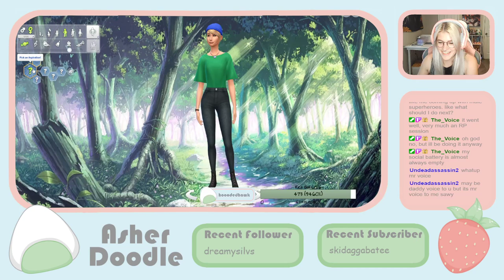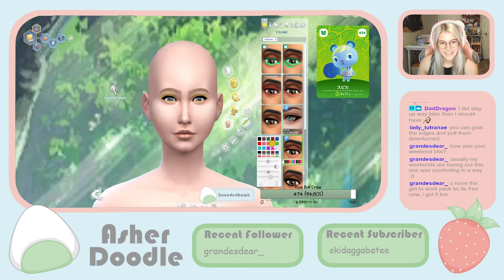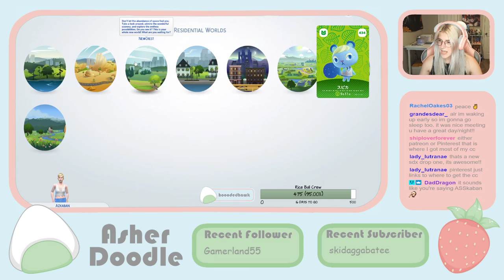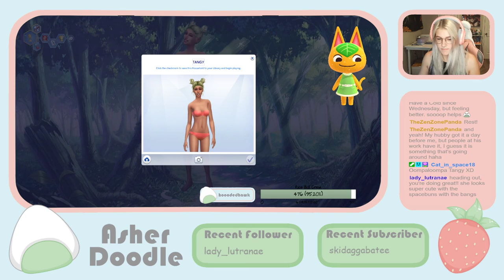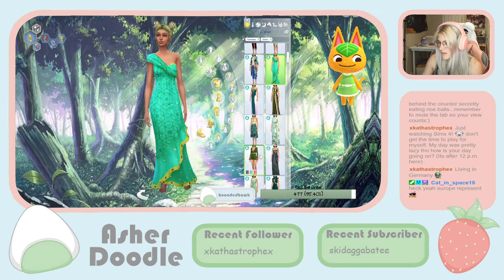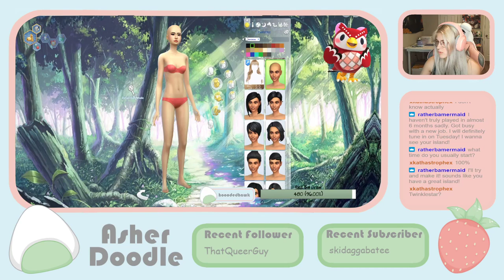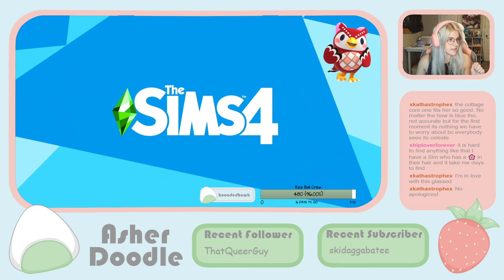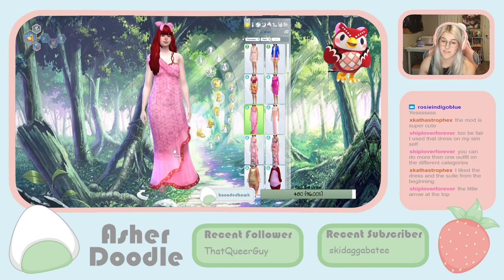Recreating Animal Crossing Characters In Sims 4: Part 1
Make sure to drop a sub and a like if you enjoyed the video:) If you enjoy my content, consider checking out my Twitch as well! I go live every Sunday, Tuesday, Wednesday, Friday, and Saturday at 4 PM EST!